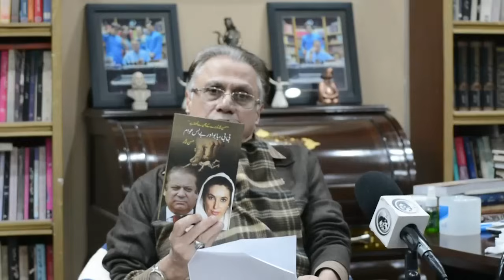سانحہ 9مئی میں عمران خان کا کوئی قصور نہیں : بھوک افلاس ناانصافی اور محرومی نے اس واقعہ کو جنم دیا ۔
سانحہ 9مئی میں عمران خان کا کوئی قصور نہیں : بھوک افلاس ناانصافی اور محرومی نے اس واقعہ کو جنم دیا تھا ۔۔اگر یہ واقعہ پھر ہوا تو ۔۔۔۔حسن نثار نے خطرے کی گھنٹی بجا دی

HASSAN NISAR LATEST...
HASSAN NISAR UPDATES...
HASSAN NISAR ANALYSIS.
HASSAN NISAR TELLS THE INSIDE STORY...
SOME FACTS BY HASSAN NISAR...
INSIDE STORY BY HASSAN NISAR...
CURRENT AFFAIRS PAKISTAN...
PAKISTAN POLITICAL SITUATION...
VIRAL AND LATEST ISSUES...
DEBATE AND DISCUSSION...
حالات حاضرہ پر حسن نثار کا خصوصی تبصرہ
موجودہ ملکی سیاسی حالات پر حسن نثار کا تبصرہ
تازہ ترین خبریں ، تجزیے اور تبصرے ۔۔۔
حسن نثار اردو کالم ۔۔۔